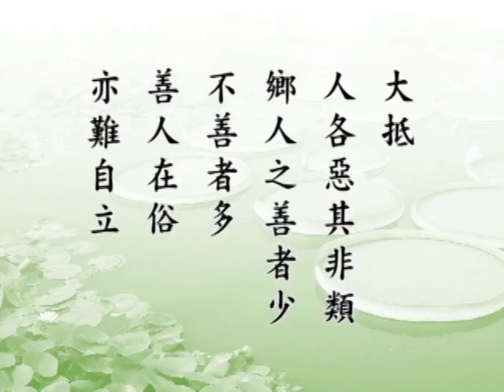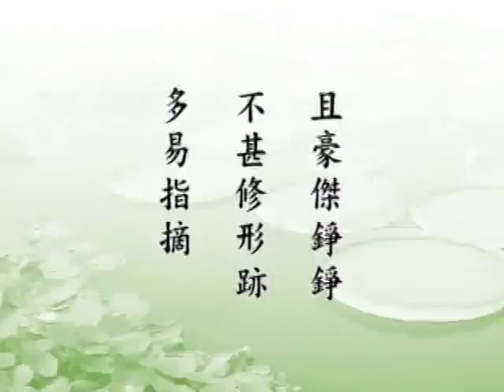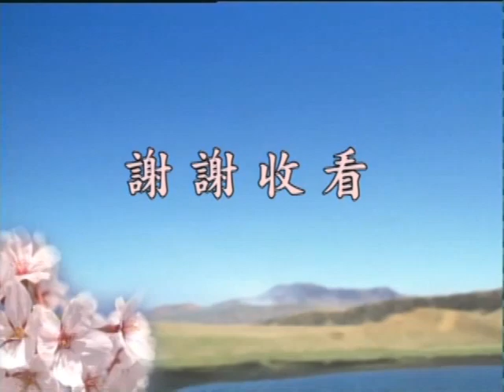Liễu Phàm Tứ Huấn tập 17/20 - Pháp Sư Tịnh Không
LIỄU PHÀM TỨ HUẤN
❖ Chủ giảng: Pháp sư Tịnh Không
❖ Thời gian: Năm 2001
❖ Địa điểm: Đài truyền hình Phụng Hoàng, Thâm Quyến, Trung Quốc
❖ Ban biên dịch: Pháp Âm Tuyên Lưu
❖ Diễn đọc: Phật tử Thiện Nhân